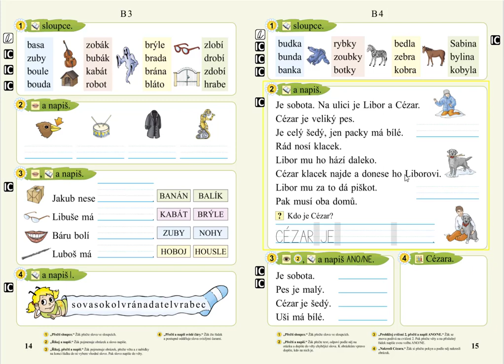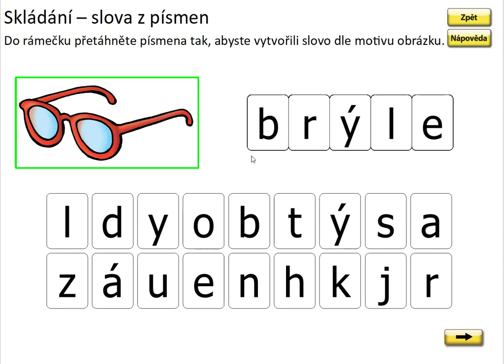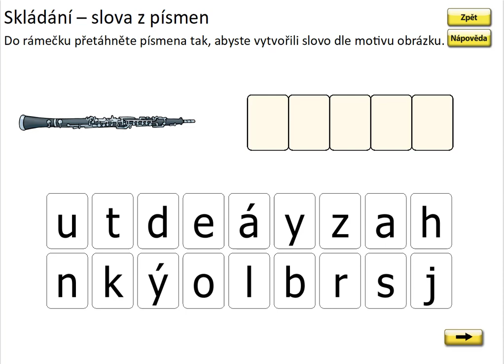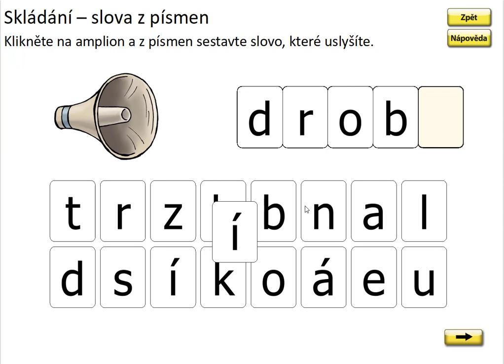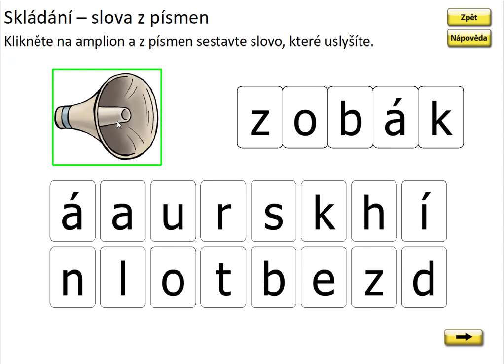Písmeno B (skládání slov), SLABIKÁŘ 2, str. 14, cv.1 procvičování